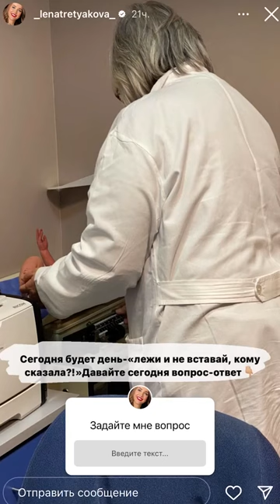😳 Помните Ранеток? Лена Третьякова вышла замуж за девушку Диану. А что стало с остальными